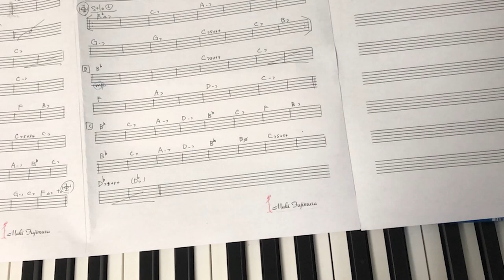【映画】『えんとつ町のプペル』Jazz Version Covered by 藤村麻紀 & 堀秀彰 (The DUO!!) ライブ映像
作詞・作曲　西野亮廣
sung by 藤村麻紀
arranged by 『The DUO!!』藤村麻紀(V) & 堀秀彰(P)

絵本『えんとつ町のプペル』購入はこちら

なんだかね、絵本読んで涙出たよね。
何事も、判断は自分で確かめてから。

藤村麻紀公式YouTubeチャンネルはこちら

慶應義塾大学法学部法律学科卒業、スタンフォード大学留学。
現在まで、5枚のリーダーアルバム含む計9枚のCDをリリース。
「日本のジャズ界を変革する」と評されるその歌声は聴く者の心に深く語りかけられ、老若男女問わず多くのファンが涙を流している。

2017年設立の「Authentic Artist Academy」では、あらゆる表現者を対象として、脳科学やNLP、心理学をベースにした常に最高のパフォーマンスを発揮し続けるためのマインドセット、及びコミュニケーションのスキルを教えている。また、がん撲滅を掲げたボランティア活動等、社会への貢献活動も広く行っており、その活動は多岐にわたる。

東京都Vocalコンテスト最優秀歌唱賞受賞
Authentic Artist Academy代表　　日本ゴスペル音楽協会認定指導員
元大阪芸術大学演奏学科ポピュラー音楽コース准教授
日本メンタルヘルス協会心理カウンセラー
NLPマスタープラクティショナー